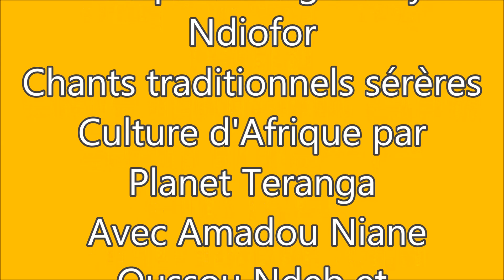Musique traditionnelle Sérère Groupe Mgoga Yaay Ndiofor troupe (Version courte)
Musiques et chants traditionnels de l'ethnie Sérère avec Amadou Niane et sa troupe Mgoga Yaay ndiofor avec Oussou Ndeb et Ousmane Marone,  vidéo tournée près de Fimela,  Diofor dans la région de Fatick au Sénégal .
Partie A

 L'ethnie des sérères représente la  troisième ethnie du Sénégal, après celles des Wolofs et des Peuls ; à peu près un  Sénégalais sur six est d’origine sérère.
 Quelques groupes de l'ethnie sérères se trouvent également dans le pays voisin la Gambie et aussi  en Mauritanie plus au Nord .
 Les Sérères constituent l’une des plus anciennes populations connues de la Sénégambie.
Vidéos tournée pour la chaîne YouTube Planet Teranga sur les cultures africaines , danses chants, troupes musicales , luttes sénégalaises, pharmacopées africaines.

Vidéos tournées pour Planet Teranga sur nos actions bénévoles  en Afrique : aide à l'agriculture, gestion de l'eau, ouverture de micro-société, aide à l'éducation.